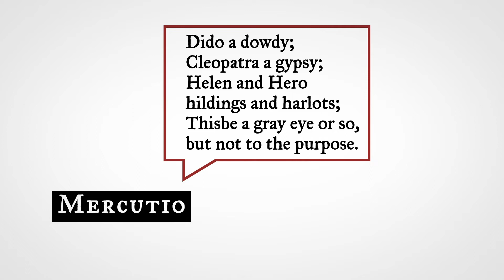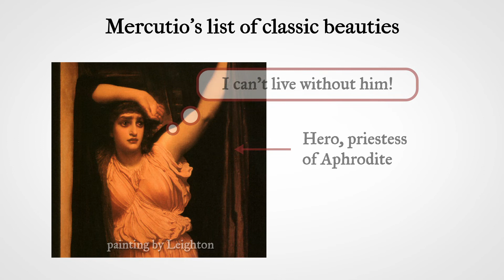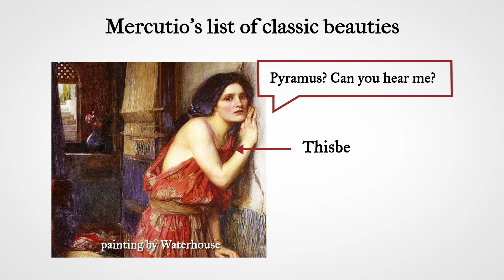myShakespeare | Romeo and Juliet 2.4 Literary Reference: Petrarch and Classical Beauties